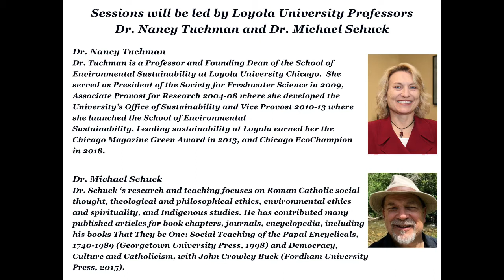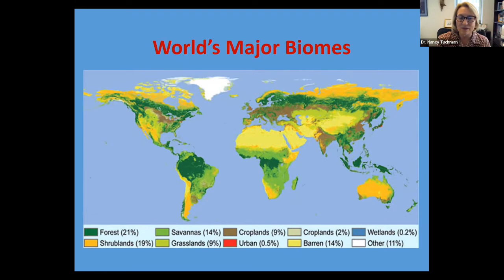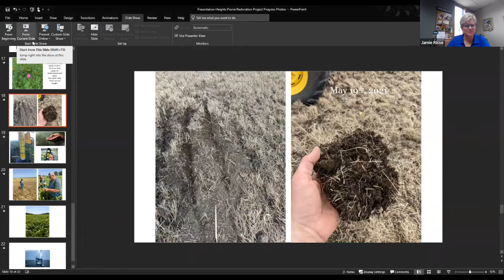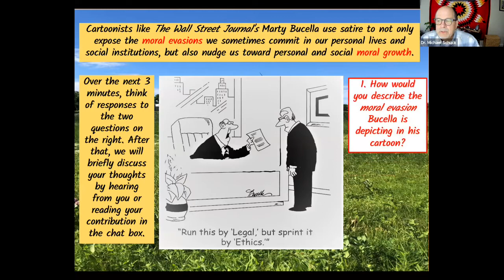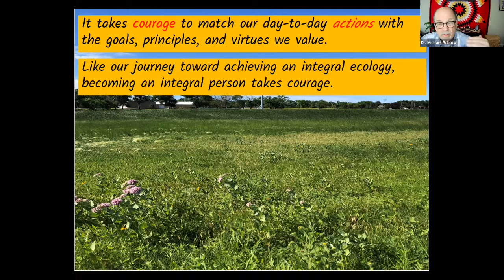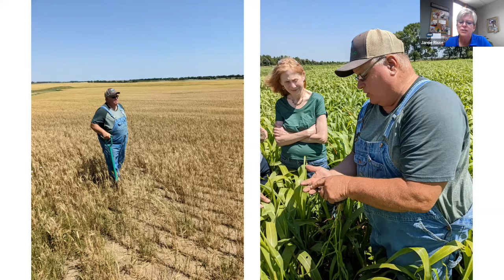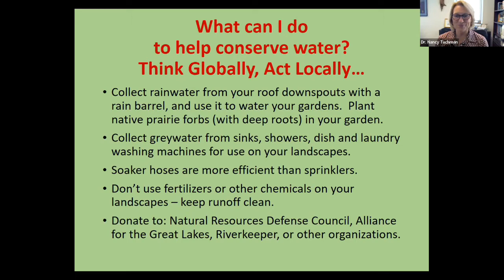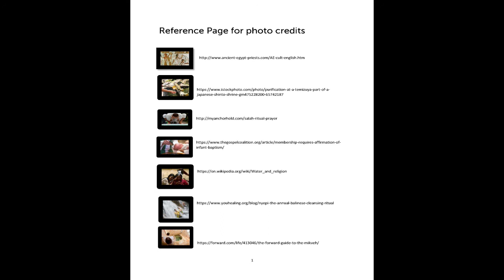Ecology and Land Restoration Event - Session 2 (Tuesday, August 16)